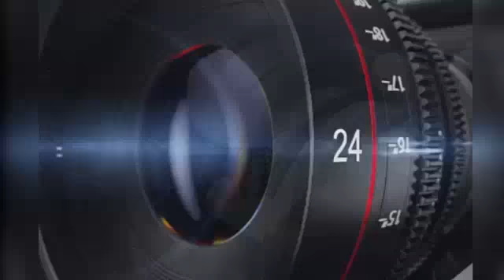खरगोन। लक्ष्य को पूरा करने नगर पालिका सीएमओ प्रियंका पटेल ने दूकानदारों से वैक्सीन लगाने की अपील की।